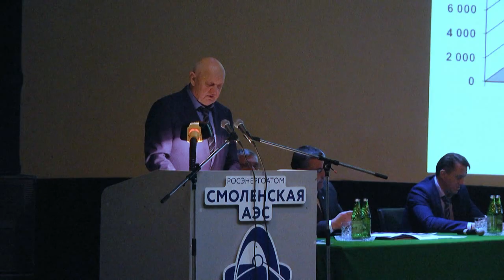Сюжет от 23 04 2019 Конференция трудового коллектива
18 апреля на конференции трудового коллектива Смоленской АЭС подведены итоги выполнения коллективного договора за 2018 год. Интересы работников в обсуждении документа, регулирующего социально-трудовые отношения на предприятии, представляли 235 делегатов.